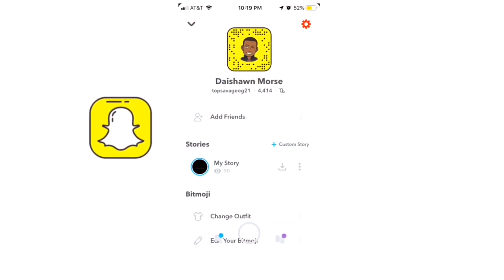This is why I join scum